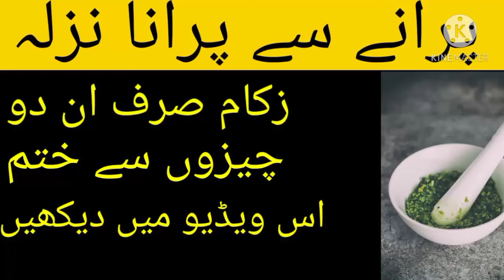puranay say puranay nazlay zukam ka ilaj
is video main ap ko nazlay zukam kay ilaj ka nuskha  bataon ga